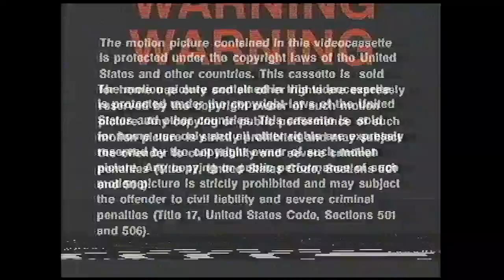Opening to High Plains Drifter 1991 VHS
List of contents:

1. FBI Warning screen
2. MCA/Universal Home Video logo
3. Universal Pictures logo